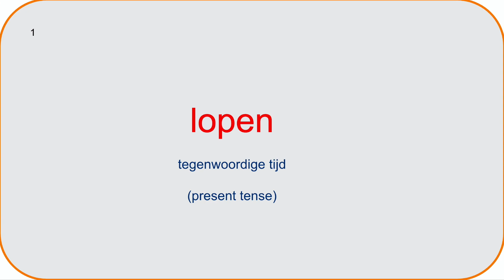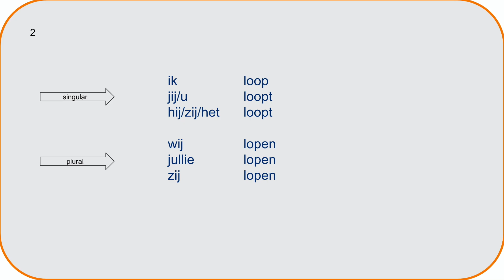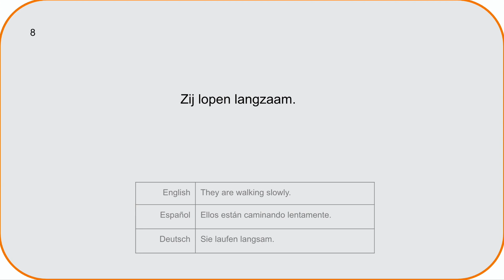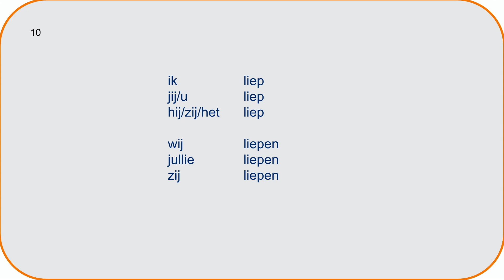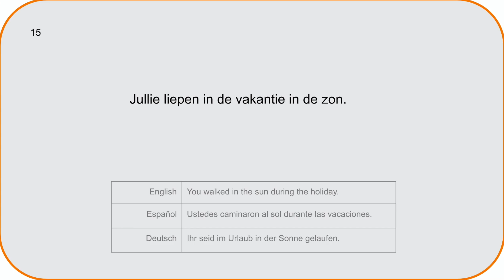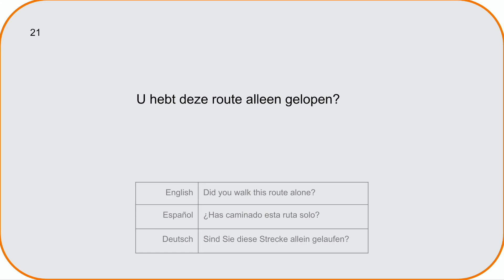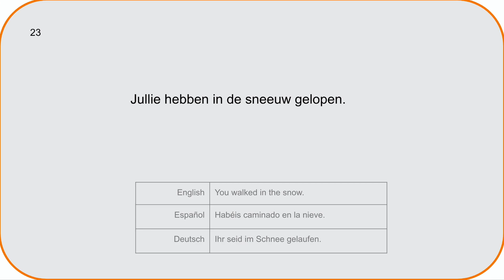Learn This Dutch Verb | LOPEN🚶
Hey there! Learning Dutch verbs is important for you as a student because they help you communicate better. Verbs are like the building blocks of sentences, allowing you to express actions and ideas. When you know Dutch verbs well, it becomes easier for you to talk and write in Dutch. It also helps you understand how sentences are formed and makes learning the language more enjoyable and useful.

00:00 - 00:30 Introductie
00:31 - 02:16 Lopen (tegenwoordige tijd)
02:17 - 04:08 Liepen (verleden tijd)
04:09 - 06:30 Gelopen (voltooid deelwoord)
06:31 - 06:38 Samenvatting.

Please share and like if you enjoyed the videos :) thanks so much